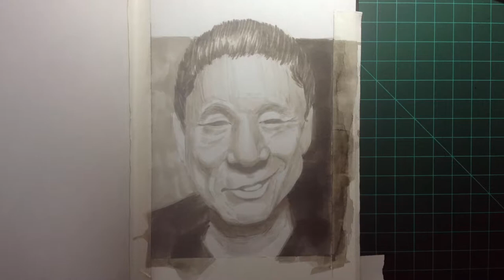Takeshi Kitano, Speed Painting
Warm values with Copic markers